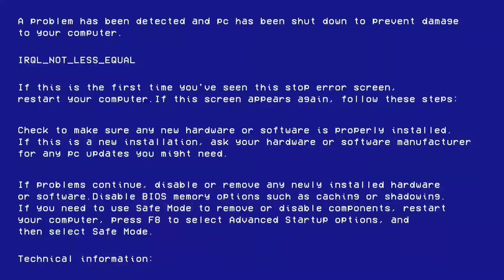KING TIDE.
Here is a Quick Video before the New Year!🥳⚒️🔥

This cinematic beauty is about my wife being mauled by the King Oceanic Currents, whilst I stand idly by filming, and do absolutely nothing on this Blue Colored God Forsaken Earth to help her.🙄

Thank you for helping me get the ultimate footage honey.😎 You're the bestestest.😍💯💪

Love,

🪨👑Rocks4Sobriety👑🪨